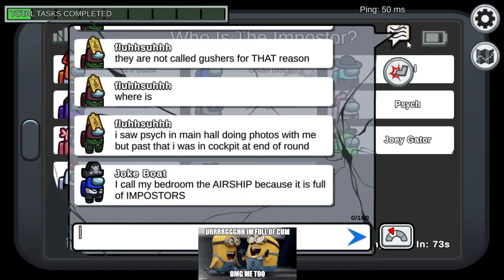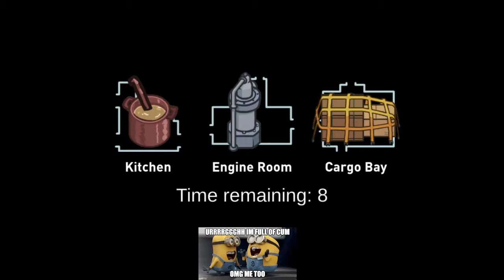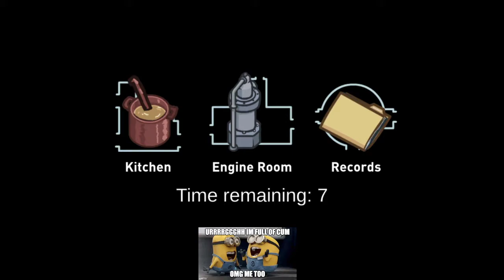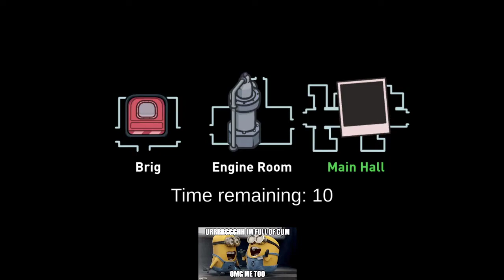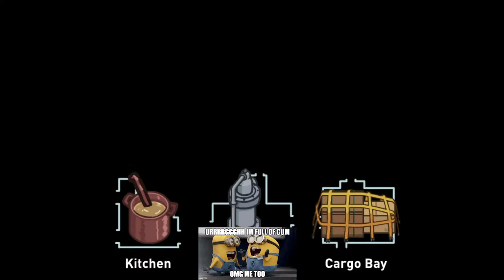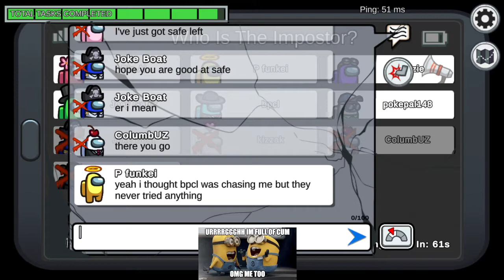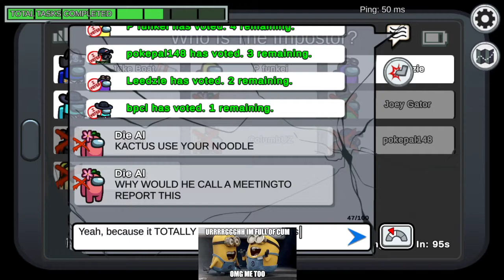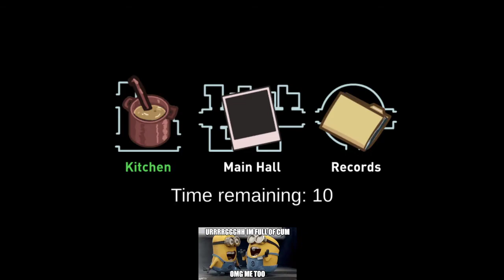SUDDEN AMOGUS STREAM, OH NO!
It's time to either get some tasks done like a good, little crewmate...  or go murdering some crewmates like an alien/turn coat Imposter.  That's right, it's time for some more Amogus with Constantine and friends!